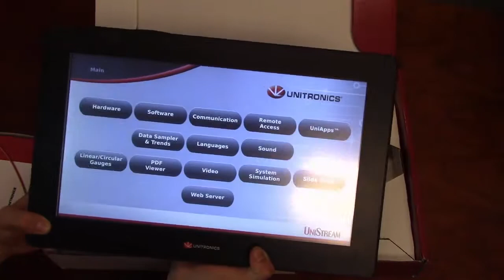UniStream 15.6 Overview Video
UniStream 15.6 is a high-resolution color touchscreen HMI panel and CPU with UniLogic software.
It comes with free tech support and includes an installation guide for panel mounting and power connection.
The package includes a USB to mini-USB programming cable, terminal block, brackets, rubber seal, and panel feet.
Communication ports on the unit include two Ethernet ports, USB ports, micro SD card slot, and an audio jack.
It supports additional communication and I/O modules, making it adaptable for various applications with IP65/IP66 and NEMA 4x ratings.